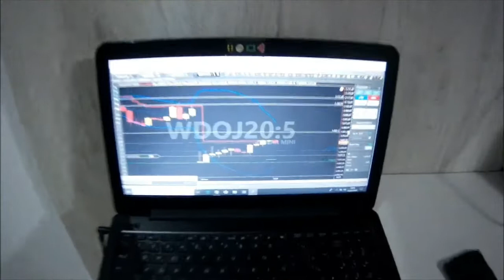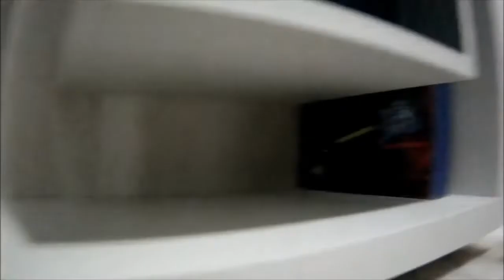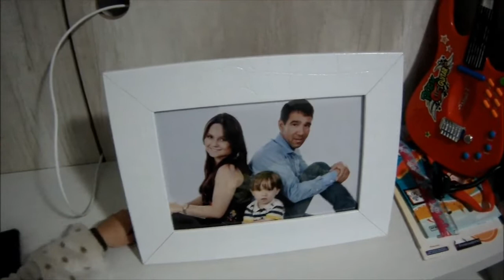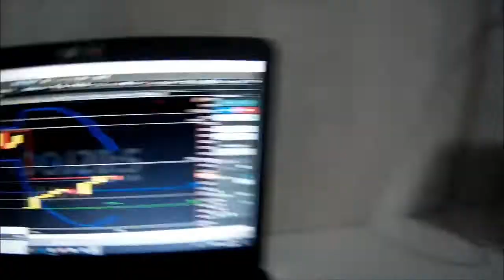HOT WHEELS ESCONDIDO QUEM ENCONTRA. DAILY VLOG INFANTIL PIETRO NATEL OFICIAL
EAI GALERINHA.
NOSSA VÍDEO DE HOJE VAMOS BRINCAR DE QUEM ENCONTRA OS HOTWEELRS ESCONDENDO.
FICOU MUITO LEGAL.
■NOSSO CONTATO!!
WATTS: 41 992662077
(Salmos, 125)

■ VÍDEO RECOMENDADO.
●SOLTANDO PIPA NA CASS VÓ.